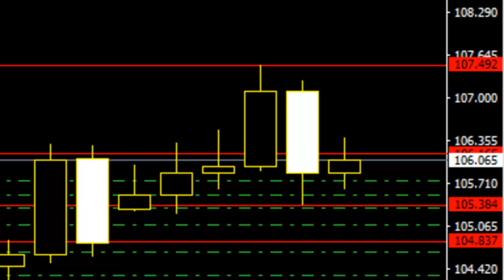2016 July 24 USDJPY signal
2016 July 24 USDJPY signal